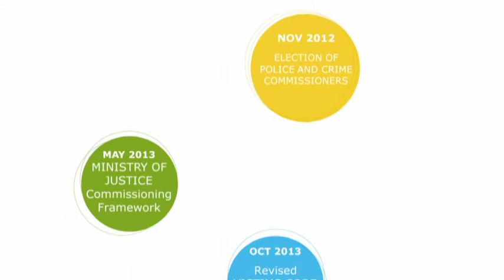Avon and Somerset Victim Services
On October 1, 2014 a new victim and witness care unit called ‘Lighthouse’ opened across three sites within Avon and Somerset with the aim of offering an enhanced service from the first point of contact with the police, through the investigation and on to the end of the criminal justice process.

In April 2015 new support services were launched including independent sexual violence advisors, emotional support as well as an adult and young persons’ advocacy service and a modern slavery support service.

The video shares Sue Mountstevens' vision on victim services in Avon and Somerset, showcases the providers of these services and hears from a victim benefitting from the services.